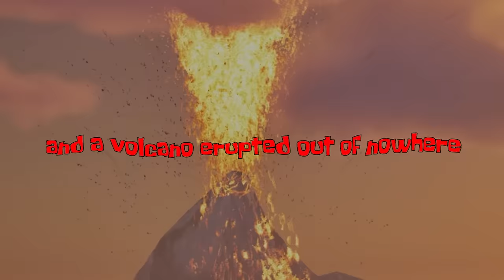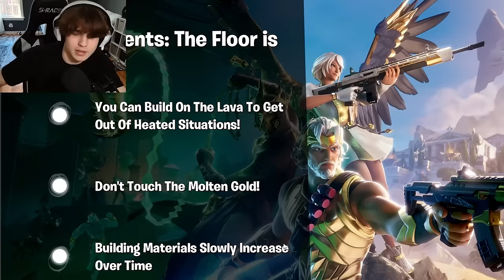THE FLOOR IS... GOLD?!